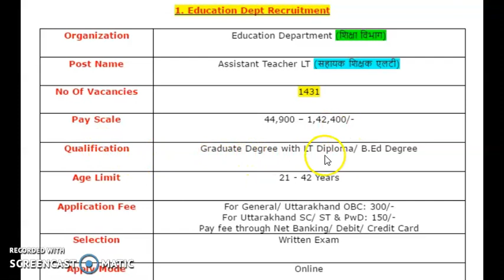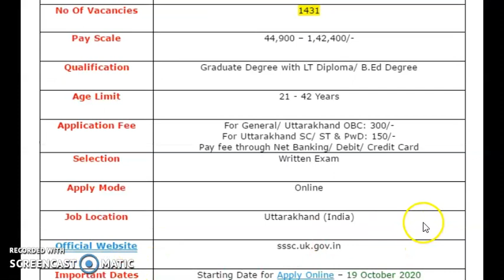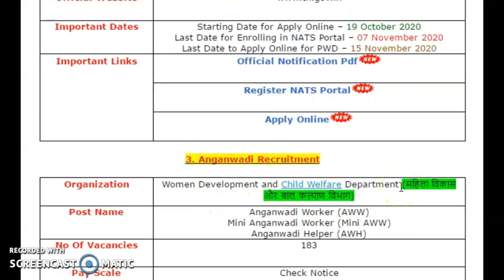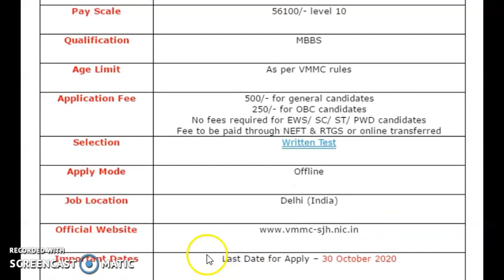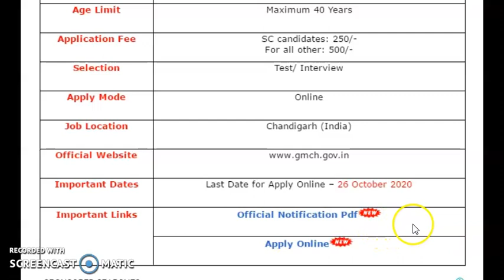16th October 2020 Top 5 Govt Jobs | Top 5 Government Jobs Of 16th Oct 2020 - Today latest Govt Jobs.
16th October 2020 Top 5 Govt Jobs | Top 5 Government Jobs Of 16th Oct 2020 - Today latest Govt Jobs.